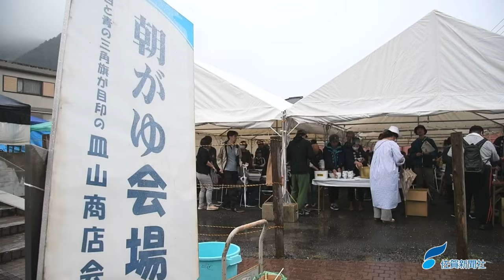有田陶器市が開幕 5月5日まで（2024年4月29日）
大型連休恒例の第120回有田陶器市が29日、有田町で開幕した。未明からの雨は昼前には上がり、主催する有田商工会議所によると約15万人の人出でにぎわった。